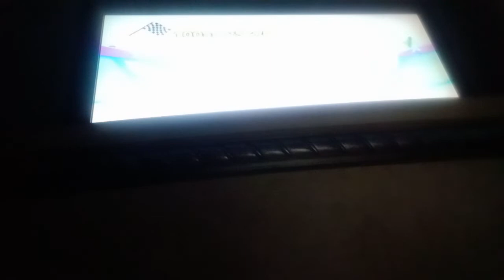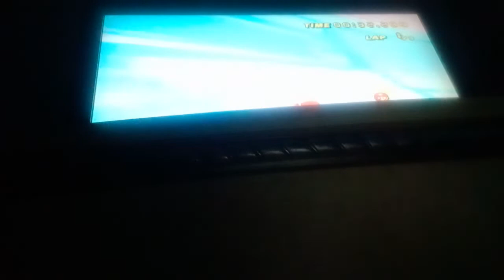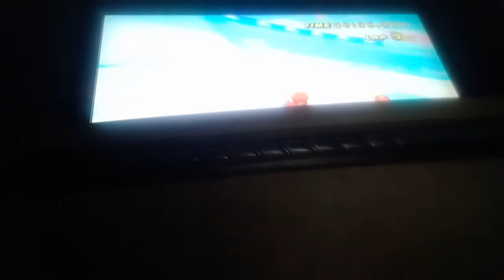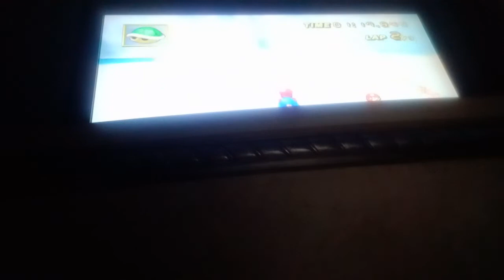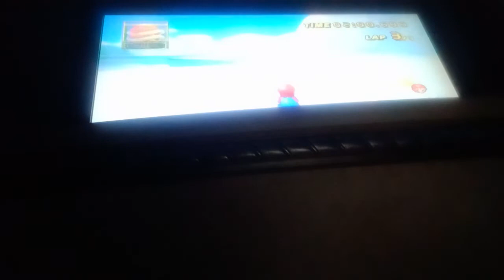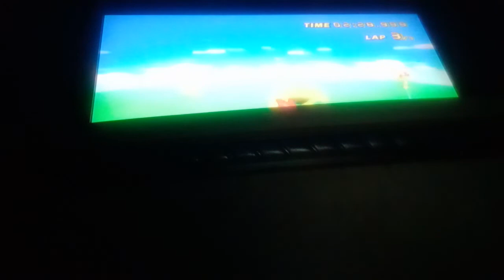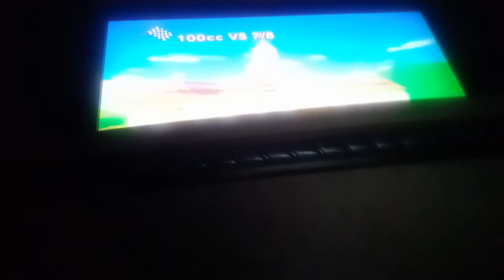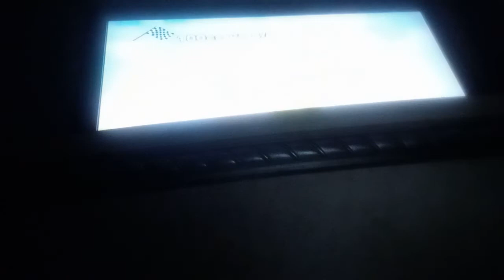Mario Kart Wii 8 Races as Mario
Video Request by @BFDIYoshiDaisyPeach